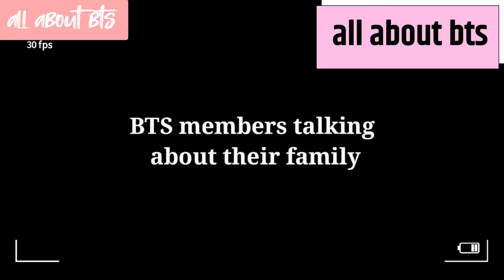Bts members talking about their family 💜💜💜